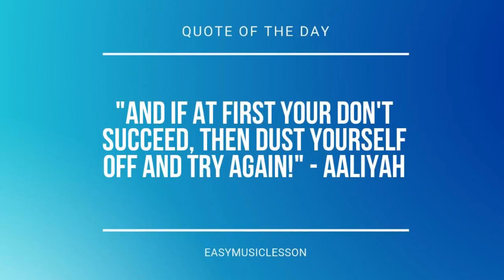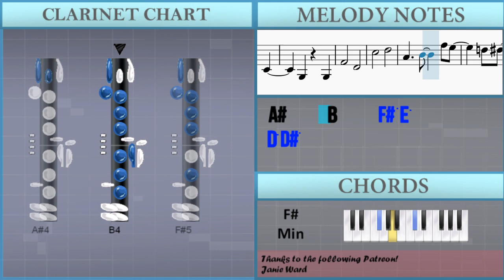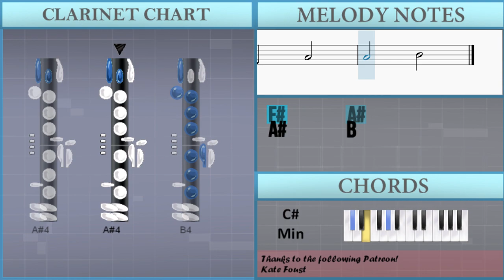How to play Wavy Flow by Aimer on Clarinet (Tutorial)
Comment and let us know how the videos have helped you. It keeps us going! :)The easiest way to learn how to play Wavy Flow by Aimer on the clarinet. It's a clarinet tutorial for Wavy Flow by Aimer.

EasyMusicLesson teaches you to play the your favorite instrument, through easy and simple animation so that you too can learn how to play Wavy Flow by Aimer on the clarinet easily. A clarinet tutorial with visual animation graphic.

Chords of Clarinet arrangement:
F# Min   D Maj   E Maj   C# Min   F# Min   D Maj   E Maj   C# Min
F# Min   F# Min   F# Min   E Maj   D Maj   D Maj   E Maj   F# Min
F# Min   F# Min   E Maj   B Maj   B Maj   C# Sus 4   D Maj
E Maj   F# Min   F# Min   G Maj   F# Min   E Maj   E Maj   E Maj
F# Min   D Maj   A Maj   E Maj   D Maj   D Maj   C# Min   B Min
F# Min   D Maj   E Maj   C# Min   F# Min   F# Min   F# Min
E Maj   D Maj   D Maj   E Maj   F# Min   F# Min   F# Min   F# Min
D Maj   E Maj   F# Min   F# Min   F Aug   E Maj   D# Maj   D Maj
C# Min   B Min   A Maj   G Maj   G Maj   C# Dom 7   C# Dom 7
D Maj   E Maj   F# Min   F# Min   G Maj   F# Min   E Maj   E Maj
E Maj   F# Min   D Maj   A Maj   E Maj   D Maj   D Maj   C# Min
B Min   F# Min   D Maj   E Maj

Melody notes of Clarinet:
G#4       B4
A#4       G#4
G#4       B4
A#4       G#4
F#4       A#4
G#4       F#4
F#4       A#4
A#4       B4
G#4       B4
A#4       G#4
G#4       B4
A#4       G#4
F#4       A#4
G#4       F#4
F#4       A#4
A#4       B4
D#4   D#4 D#4 D#4 E4
B3           B3
E4   E4 E4 E4 F#4
D#4     B3 C#4 D#4 C#4
B3 B3       G#3
A#3   A#3 B3     C#4
G#3     G#3
F#4       D#4
D#4 D#4 D#4 D#4 D#4 E4
D#4   A#4   F#4   E4
D#4         B3
C#4   C#4   D#4   B3
F#4       F4
D#4 D#4 D#4 F#4   A#4
D#4   E4   D#4 C#4 C#4
B3   B3   F#4
C#4 C#4
D#4   D#5
A#4           G#4 B4
B3
B4   B4 B4   C#5
A#4       D#4   D#5
A#4           G#4 B4
F#4 F#4 F#4
D#5   E5 D#5   B4   C#5
B4 A#4
G#4 A#4 A#4     B4
F#4 F#4     F#4 E4 D#4
D#4 D#4 F#4 B4
C#5   F#4 F#4     F#4 D#4
F#4   E4 D#4 E4 D#4 B3
B3 G#4
F#4   G#4 F#4     F#4
A#4     A#4 A#4   B4
G#4       B4
A#4       G#4
G#4       B4
A#4       G#4
F#4       A#4
G#4       F#4
F#4       A#4
A#4       B4
B3 B3       G#3
G#3     G#3
F#4       D#4
C#5       D#5
A#4     B4     F#5 E5
D5 D#5
D#5       C#5 B4 B4 A#4
F#4 G#4
F#4
A#4     B4   A#4   C#5
B4 A#4     C#5
D#5             A#5
C#5 B4 B4 A#4
G#4 G#4 F#4   C#4 C#4 B3
A#3 G#4 A#3 B3 C#4 B3
A#4     B4   A#4 B4
C#5 C#5     D#5 D#5
E5         D#5 E5 F#5 E5 D#5 C#5
D#5     C#5 D#5 C#5 A4 C#5   A4 C#5 A4
B3 C#4 D#4 D#4   D#4 A#4
B4 A#4       G#4
G#4   F#4 F#4   G#4   B3
B3         G#3 B3
B3   B3   F#4
C#4 C#4
D#4   D#5
A#4           G#4 B4
F#4
B4   B4 B4 B4 C#5
A#4     D#4 D#4   D#5
A#4         G#4 G#4 B4
F#4 F#4 F#4
B4 A#4
G#4 A#4 A#4 A#4   B4
B3 G#4
G#4       B4
A#4       G#4
G#4       B4
A#4       G#4
F#4       A#4
G#4       F#4
F#4       A#4
A#4       B4